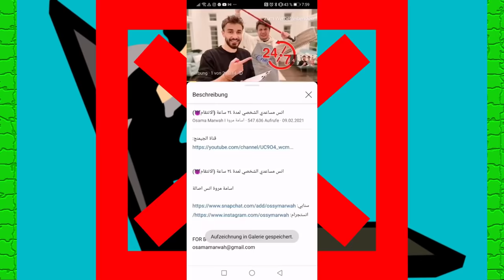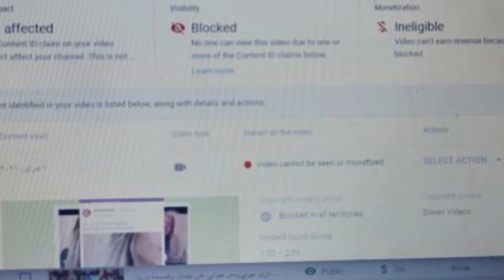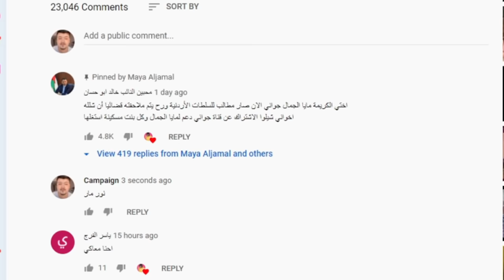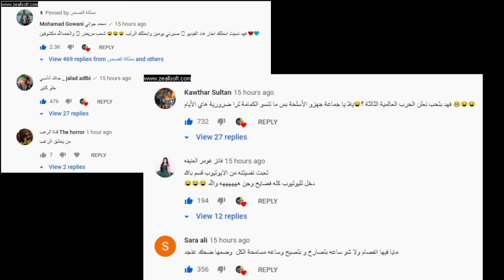فضيحة مايا الجمال ونور مار وفضيحة بيسان اسماعيل وامها سبوني ردي عليهم وفضيحة جواني الحقيقة الكاملة